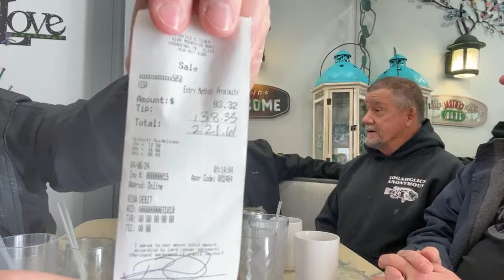Breakfast at Cookies